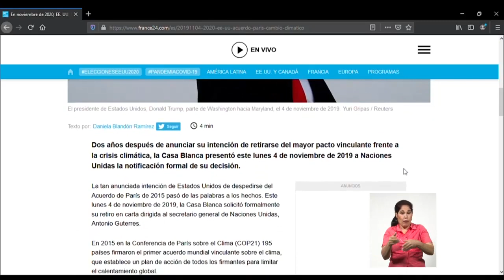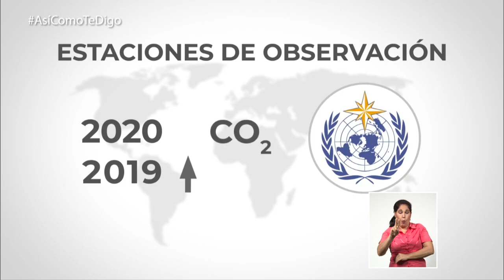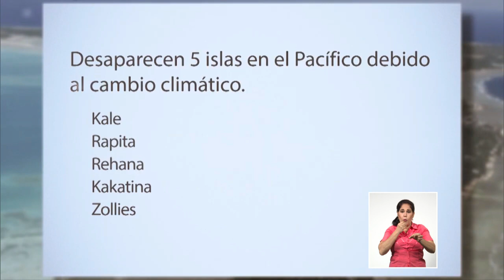¿En qué medida las voluntades políticas inciden en las condiciones del medio ambiente?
EstadosUnidos, uno de los mayores emisores de gases de efectoinvernadero, abandonó oficialmente el AcuerdodeParís el pasado 4 de noviembre en medio de las elecciones presidenciales. Ahora el pacto global más importante en los últimos años, para mitigar los efectos del Cambio Climático, no cuenta con el compromiso estadounidense. Pero ¿por qué sucedió esto? ¿En qué medida las voluntades políticas inciden en las condiciones del medio ambiente?
Sobre estas cuestiones, la periodista Krystel Aspillaga, ofrece un análisis en este noticiero.